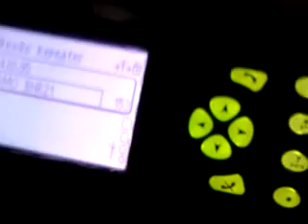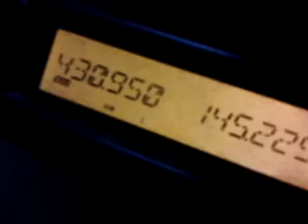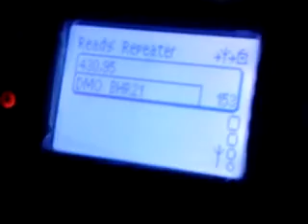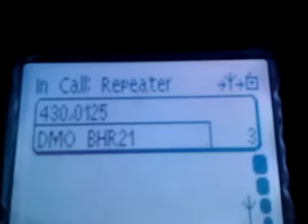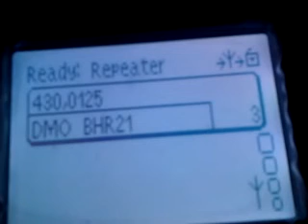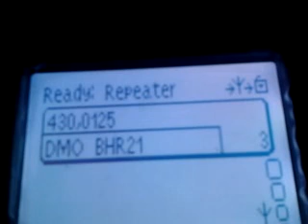12 juni 2012 08:08